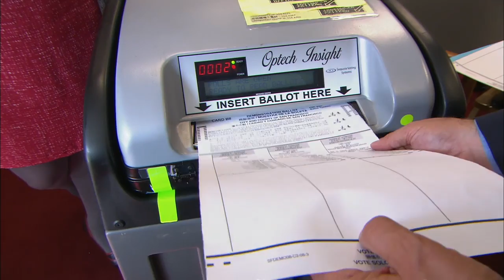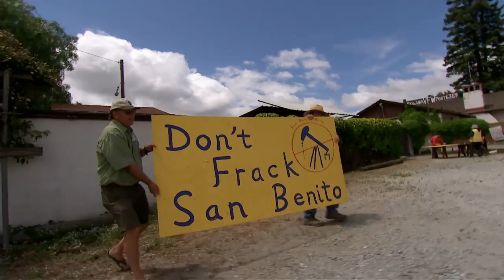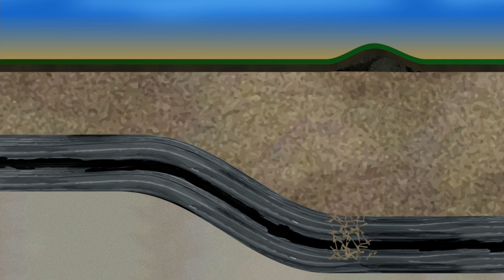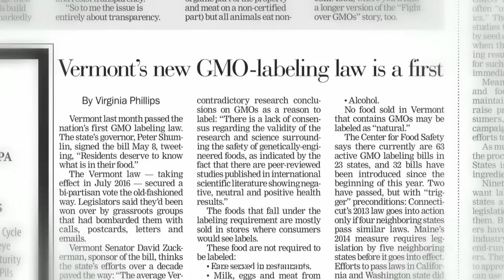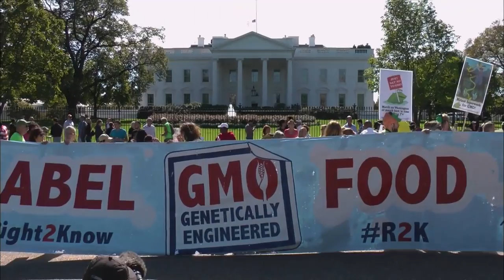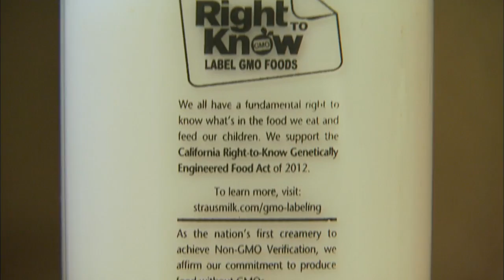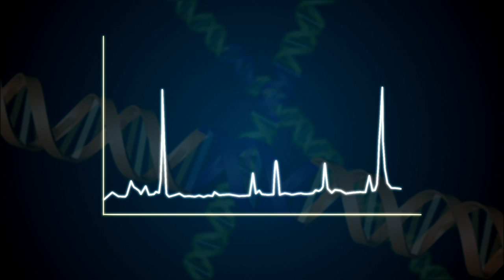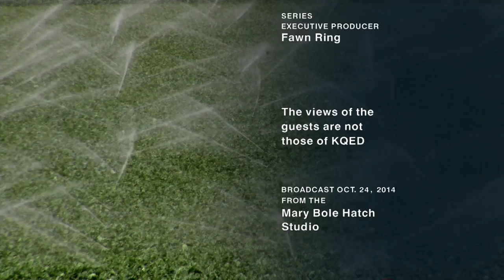KQED Newsroom Special: Science at the Ballot Box, October 24, 2014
KQED Newsroom and QUEST examine the science behind some of the key issues in next month's election.

Three California Counties Vote on Fracking
In San Benito County, voters will decide whether to ban hydraulic fracturing - or fracking - in their county. Although the controversial oil and gas extraction technique is not currently in use there, grassroots activists say it would use water that farmers are counting on during the drought. Oil producers say the measure would have negative economic impacts. Santa Barbara and Mendocino counties will also vote on fracking in November.

Proposition 1 - The Water Bond
As one of the worst droughts in California's history enters its third year, Gov. Jerry Brown and lawmakers are asking voters to approve a $7.5 billion bond measure, Proposition 1. If passed, the state could borrow funds to pay for new reservoirs, watershed protection, water recycling and other programs. Opponents have raised concerns over the impact of building new dams and question how the measure would provide drought relief.

Guests:
• Ellen Hanak, Senior Fellow, Public Policy Institute of California

Lessons Learned from California Defeat of GMO Labeling
Two years ago a voter initiative that would have required foods containing genetically engineered ingredients to be labeled lost at the ballot box in California. Now, similar measures are on the ballot in Oregon and Colorado. Supporters say they're crafting their strategies around lessons learned in California.